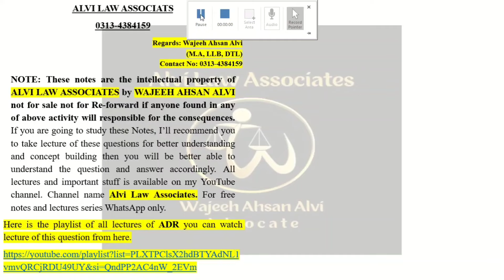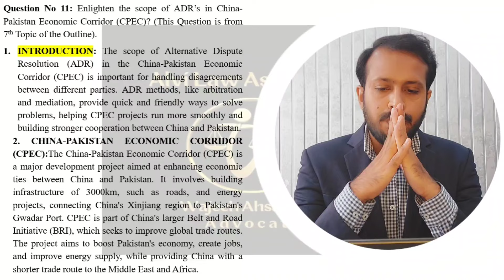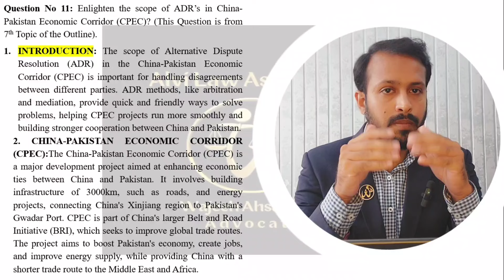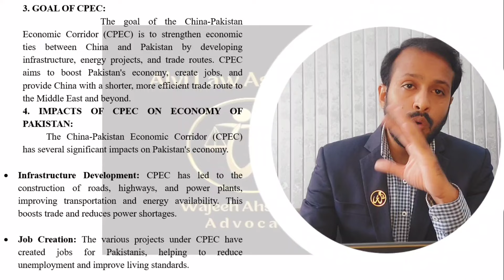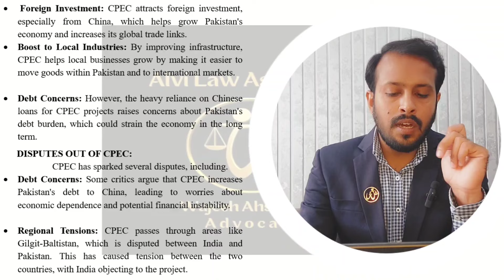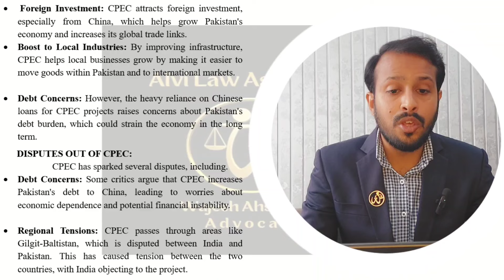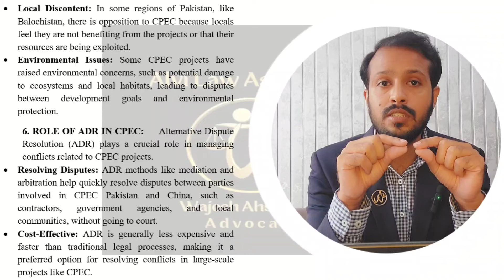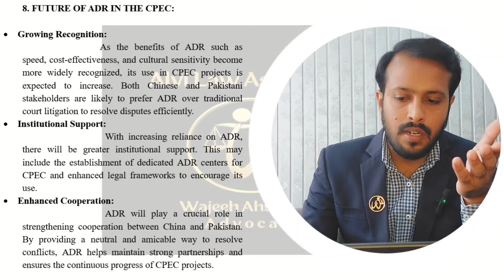Scope of ADR in CPEC (China-Pakistan Economic Corridor) | Annual 2024 |LLB Part 2 | Lecture 11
If you are worried about the preparation of LLB exams, here's the solution to all of your concerns. Comprehensive and Heading wise Notes of MOST IMPORTANT Questions Available (without any Cost) and the related lectures will also be going to be uploaded like a topic wise lecture series soon for your understanding!

From now onwards we are starting from the subject of Alternative Dispute Resolution (ADR) LLB Part 2, according to the following topics along with comprehensive notes: (keep visiting the channel for more)

01: Background of  ADR and nature and scope of ADR’s Techniques and process. Also Compare ADR vs Adversarial system?

02: Different approaches on ADR

03: Scope, characteristics, elements, skills involved in the process of negotiation. Also explain Role of lawyers in the process of negotiation?

04: Application and scope of mediation and conciliation, Distinction of mediation and conciliation advantages of mediation and Role of mediator and conciliator in ADR proceeding?

05: History and development of ADR in India and Pakistan, also role of courts in promotion of ADR’s in India and Pakistan?

06: Scope, formation of arbitration agreement, legal framework of arbitration in Pakistan?

07: Modes and scope of international commercial arbitration and classification of international commercial arbitration?

08: Factor responsible for the development of international commercial arbitration?

09: Procedure of ADR to resolve the disputes under international Law?

10: Write a detail note on the concept of techniques and the process of ADR under WTO Laws and also enlighten the scope of ADR’s in China-Pakistan Economic Corridor (CPEC)?

11: Write comprehensive note on following:

a) Salient features of Punjab Alternative Disputes Resolution ACT  of 2019.

b) Salient feature of Indian Arbitration and consultation Act of 1996.

12: Write a comprehensive note on following:

a) International court of arbitration.

b) Trends and practices of online disputes resolution through ADR.